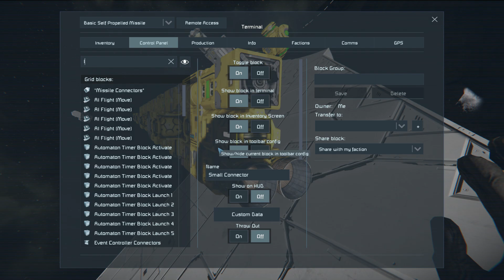My First Self Launch missiles (Space Engineers Automations)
My first time making missiles that can launch under their own power and don't need gravity launchers or other means of propulsion.